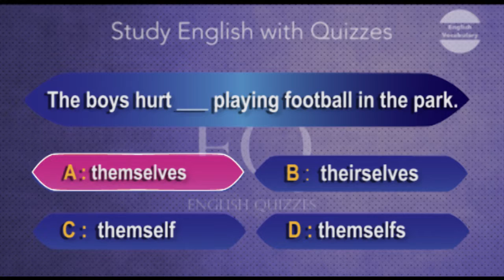Quiz Grammar English -- N° 29